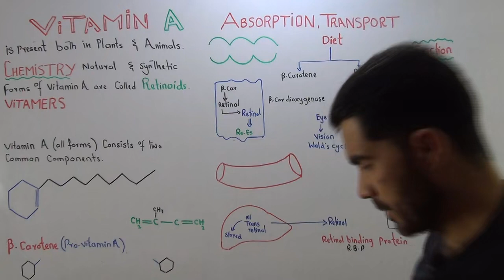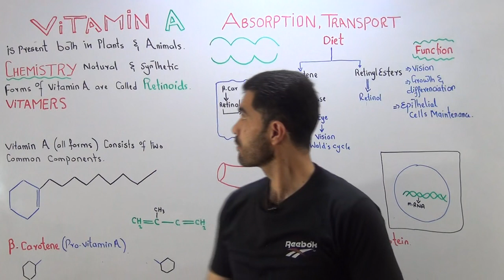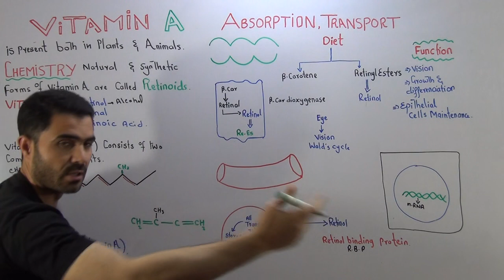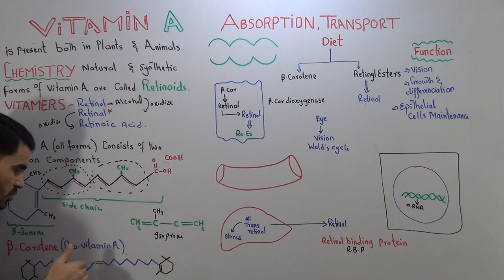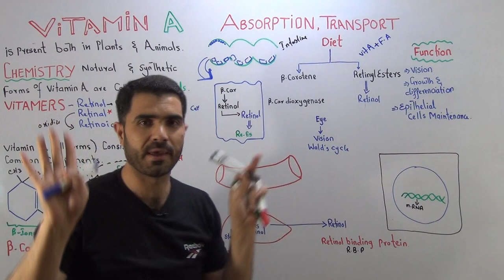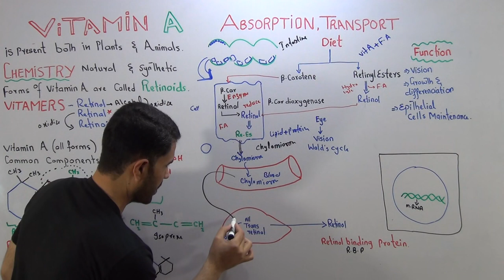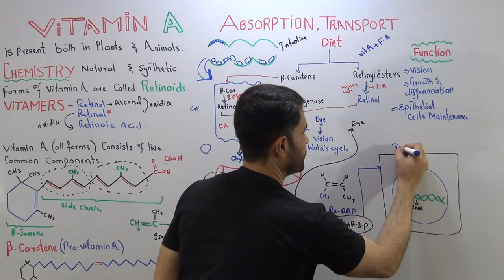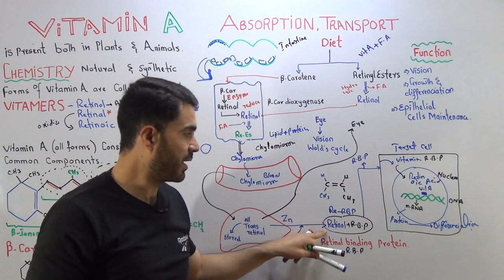Vitamin A Chemistry, Absorption, and Transport Detailed Explanation In Urdu by Dr. A. Hadi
About This Video
In this Video lecture You will learn  Vitamin A Chemistry, Absorption, and Transport
About This Channel
Medical Globe By Dr Hadi